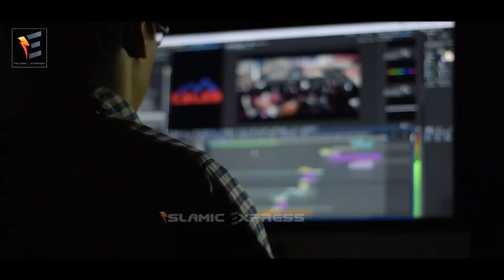চোখের সামনে লঞ্চটির সাথে একি আল্লাহ তালার অলৌকিক কুদরত বিশ্বাস না হলে দেখুন miracle of allah 2022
চোখের সামনে লঞ্চটির সাথে অলৌকিক কুদরত বিশ্বাস না হলে দেখুন miracle of allah 2011
You Can Share your Ideas In comment Box.